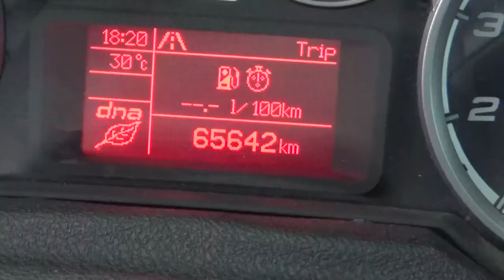Alfa Romeo / Mito / 2016 - X046984